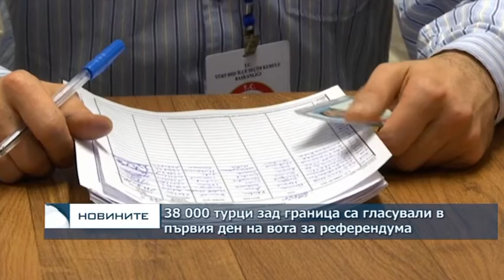Турските избиратели зад граница масово гласуват на референдума за конституционната реформа